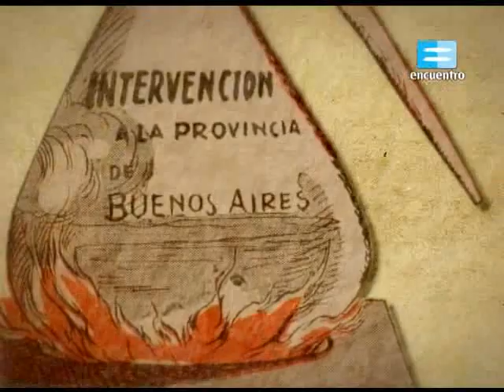Hipólito Yrigoyen (1916 - 1922) Parte 1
Material extraído del programa "Historia de una país - Argentina Siglo XX" y televisado por el canal Encuentro de Argentina